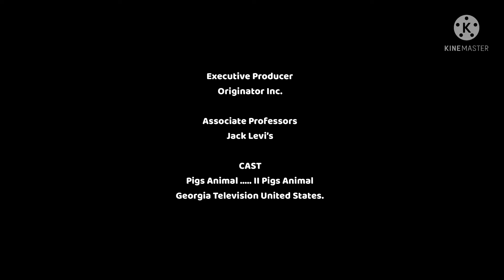Pigs Movie End Credits (2014) I EXPLODED YOU ENOUGH!!!